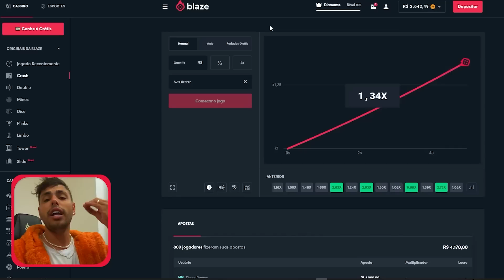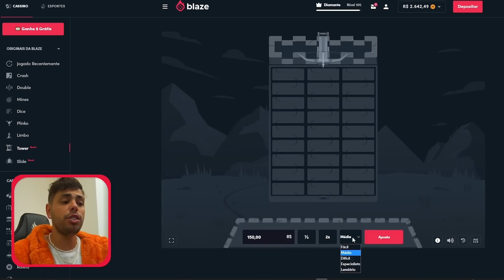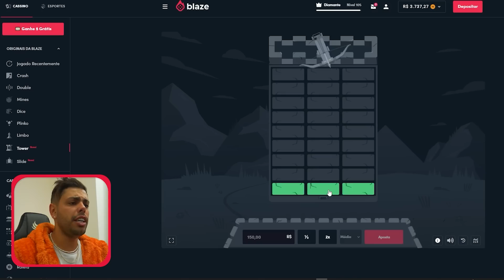FUI NA LOJA ESCOLHER MINHA A NOVA MOTO DE GRAU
Garanta seu bônus, usando o código: BLAZE -THIAGO